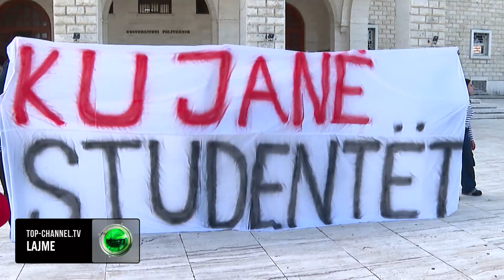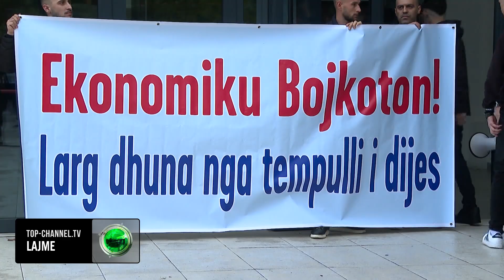Top Channel/ Nis viti i ri akademik! Në universitete ulen për herë të parë 20 mijë studentë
Sot nis viti i ri akademik për mijëra studentë, ku më shumë se 20 mijë prej tyre ulen për herë të parë në në auditorët e universitetit.

Ka qenë ministrja e Arsimit, Ogerta Manastirliu, ajo e cila ka bërë publike shifrat, shoqëruar me një urim për studentët.

“Suksese mbi 20 mijë studentëve të cilët ulen sot për herë të parë në auditorët e universitetit dhe atyre që tashmë e kanë nisur këtë rrugëtim drejt dijes dhe formimit të së ardhmes së tyre, si dhe trupës së pedagogëve në këtë vit të ri akademik”, shkruan ajo në Facebook.